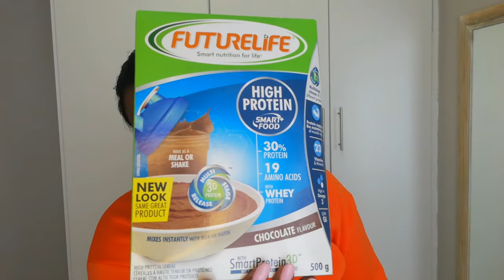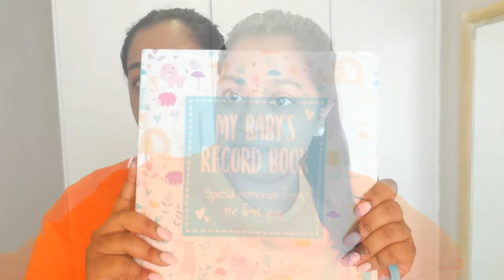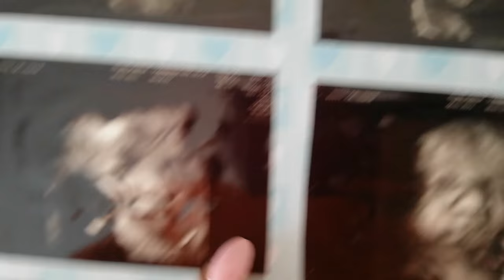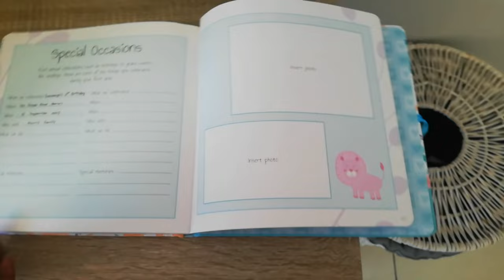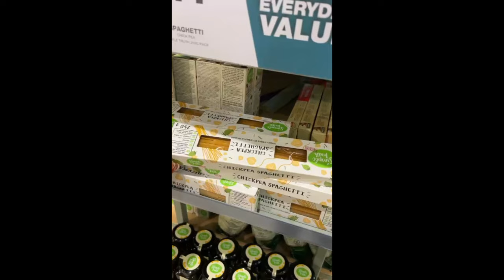VLOG : Engagement party , Baby Record Book, Dischem Haul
I'm enjoying these longer vlogs!

xoxo
Mikaela